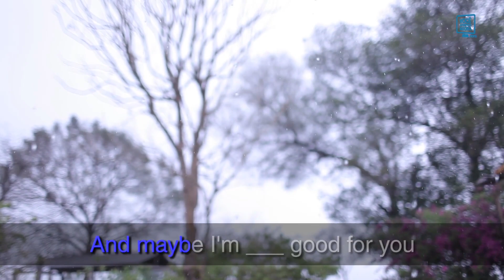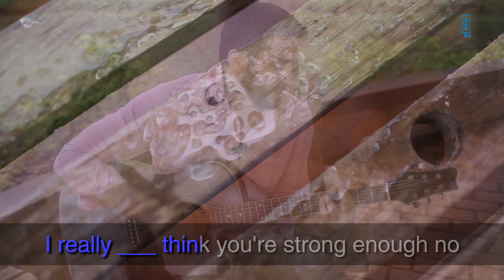Aprender inglês com música #35- Believe, Cher (best of 90's)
Aula do curso de ingles e liderança voce aprende agora songs to practice your English (músicas para praticar o seu inglês). Today we have some mosquitoes we have rain, fire and we're going to sing Believe (hoje nós temos alguns mosquitos, nós temos chuva, fogo, e nós vamos cantar Believe). A song by Cher in the 90's (uma música da Cher nos anos 90). This was a suggestion from Furuyama's sisters and approved by our Forever VIPs (essa foi uma sugestão das irmãs Furuyama e aprovada pelos nossos Forever VIPs). No ___ how hard I try (não ___ quão duro eu tente). You keep ___ me aside (você continua ___ eu para o lado). And I can't break through (e eu não posso romper). There's no talking ___ you (não há conversa ___ você). It's ___ sad that you're leaving (é ___ triste que você está partindo). It takes time to ___ it (toma tempo para ___ nisso). But after all is said and done (mas depois de tudo está dito e feito). You're gonna be the ___ one (você será o ___ um). ___ you believe in life after love (___ você acredita em vida após amor). I can feel something inside ___ say (eu posso sentir algo dentro ___ dizer). I really don't think you're strong enough (eu realmente não penso que você é forte o bastante). Do you believe ___ life after love (você acredita ___ vida após amor). I can feel something ___ me say (eu posso sentir algo ___ de mim dizer). I really don't think you're strong enough (eu realmente não penso que você é forte o suficiente). What ___ I supposed to do (o que ___ eu tenho que fazer). ___ around and wait for you (___ por aí e esperar por você). Well I can't ___ that (eu não posso ___ aquilo). There's no turning ___ (não há ___). I need ___ to move on (eu preciso ___ para seguir). I need a love to ___ strong (eu preciso de um amor para ___ forte). Cause I've got time to think it ___ (porque eu tive tempo para pensar ___). And maybe I'm ___ good for you (e talvez eu seja ___ boa pra você). Do ___ believe in life after love (___ acredita em vida após amor). I can feel ___ inside me say (eu posso sentir ___ dentro de mim dizer). I really don't think you're strong enough ___ (eu realmente não penso que você é forte o bastante ___). Do you believe in life after ___ (você acredita em vida depois ___). I ___ feel something inside me say (eu ___ sinto algo dentro de mim dizer). I really don't think you're strong ___ (eu realmente não penso que você é forte ___). Well I ___ that I'll get through this (eu ___ que eu vou passar por isso). 'Cause I know that I am strong (porque eu sei que eu sou forte). I don't need you ___ (eu não preciso de você ___). I don't need you anymore (eu não preciso mais de você). No I don't ___ you anymore (não eu não ___ mais em você). I don't need you anymore (eu não preciso mais de você). Do you believe in ___ after love (você acredita em ___ após amor). I can feel something inside me ___ (eu posso sentir algo dentro de mim ___). I really ___ think you're strong enough no (eu realmente ___ penso que você é forte o bastante não). Do you believe in life after love (você acredita em vida após o amor). I can ___ something inside me say (eu posso ___ algo dentro de mim dizer). I really don't think you're ___ enough (eu realmente não penso que você é ___ o suficiente). Sing along (canta junto). Copy the lyrics (copie a letra). Complete the "___" (complete os "___"). Comment here (comente aqui). Had you listened to this song before? (você tinha escutado essa música antes?). I'm sure you had (tenho certeza que você já tinha). See you next class!